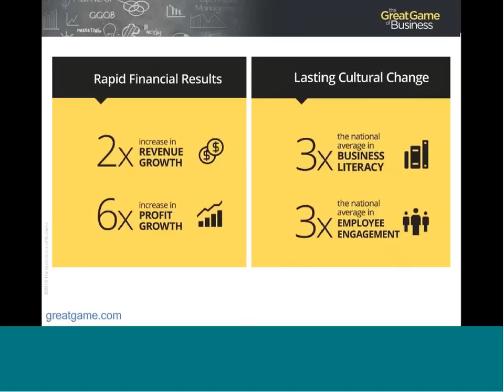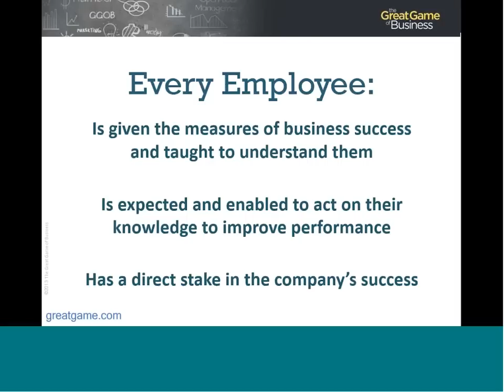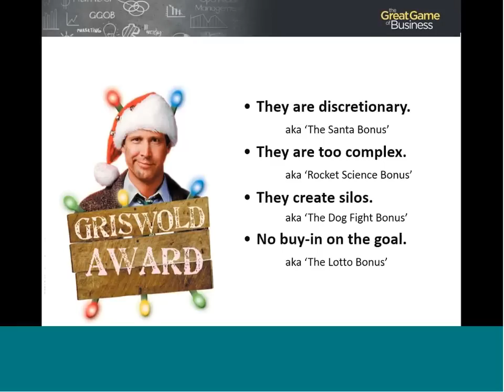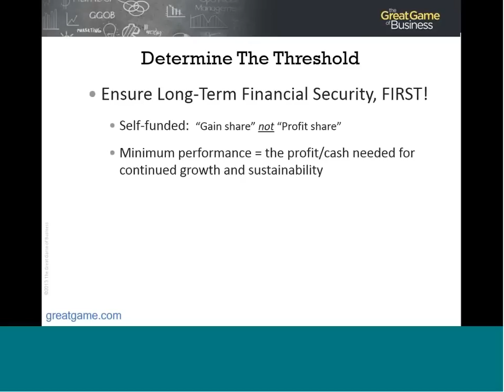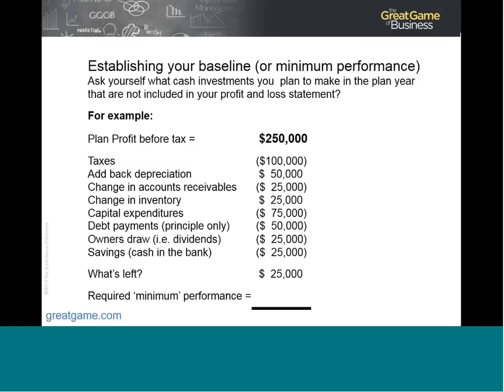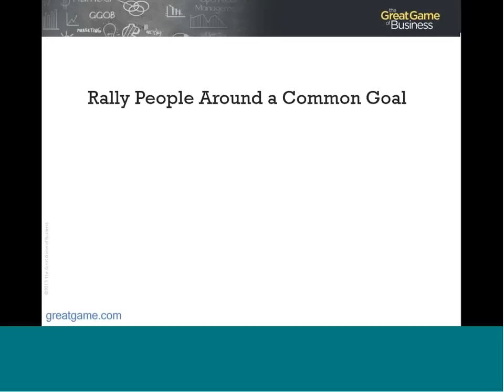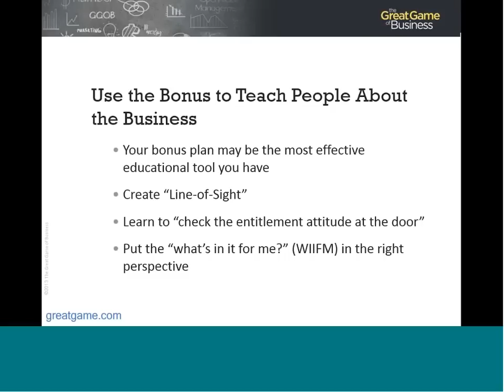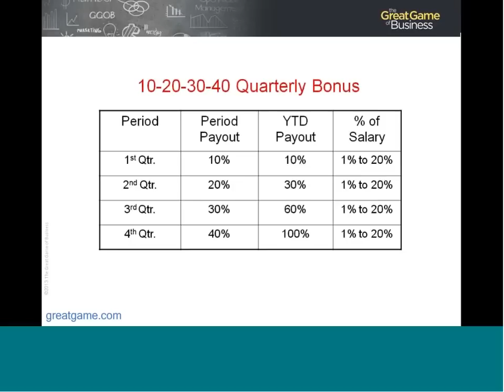The Great Game of Business - Providing a Stake in the Outcome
In this free webinar, Steve Baker, Vice President of Marketing at The Great Game of Business, Inc, talks about how the practice of providing "a stake in the outcome" benefits your business and your employee management skills.